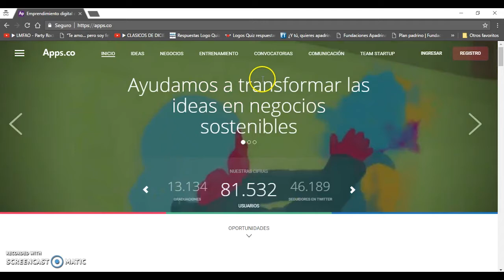Tutorial de Registro - Convocatoria de Descubrimiento de Negocios TIC